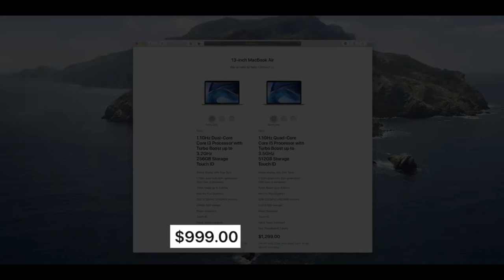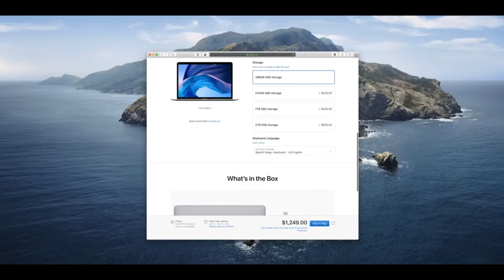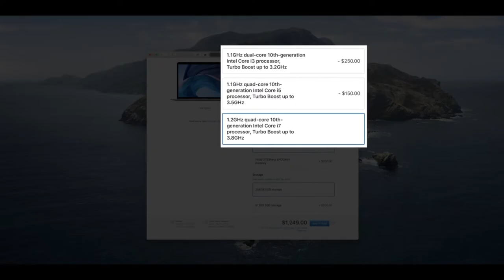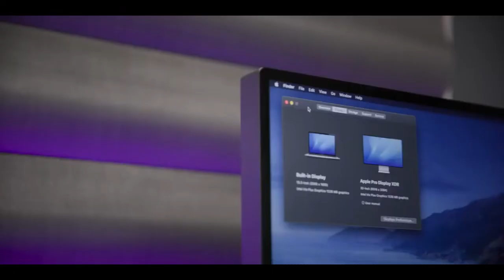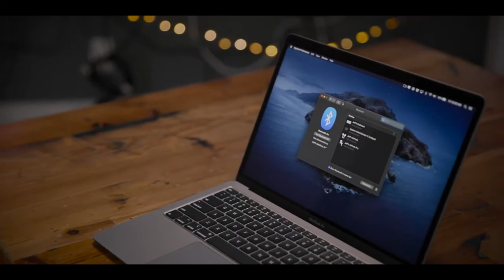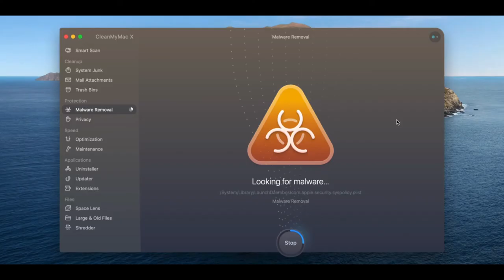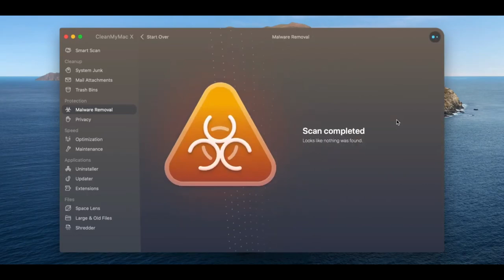The New Apple Mac book air 2020 Review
The 2020 Mac Book Air has Apple's new Magic Keyboard and faster processors, which add up to make it a solid, capable laptop that's good MacBook Air starts at $999 for a 1.1GHz dual-core 10th-generation Core i3 processor, 8GB RAM, and a 256GB SSD.